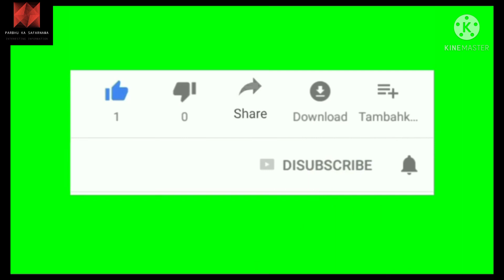सेब की खेती अब राजस्थान में भी || कहीं भी हो जाती है यह वैरायटी || Apple Farming in Rajasthan Jaipur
कोशिश करने वालों की कभी हार नहीं होती सफल परीक्षण किया प्रभुजी निवाना सेव का